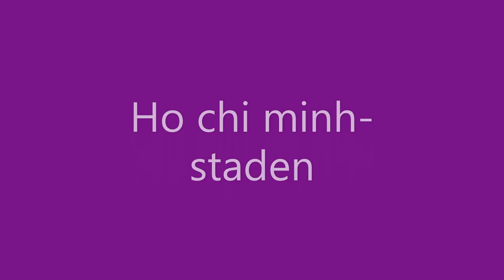Ho chi minh staden